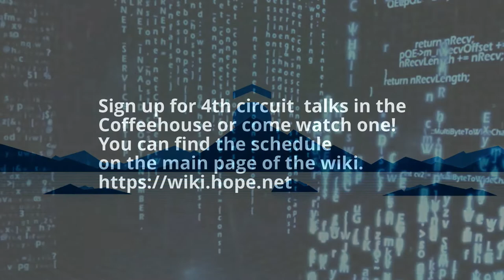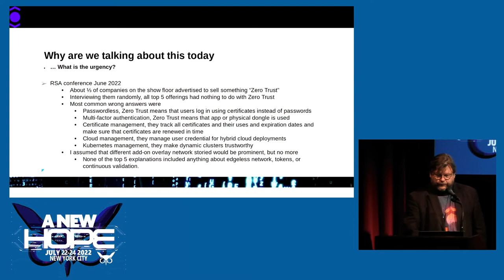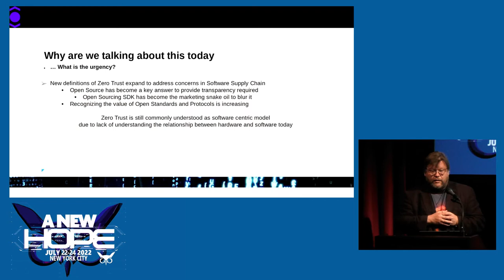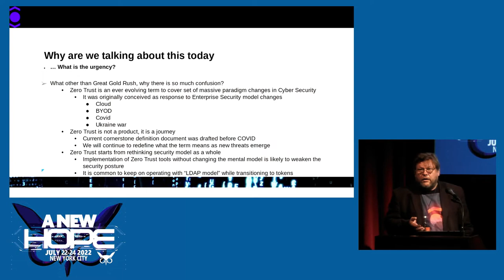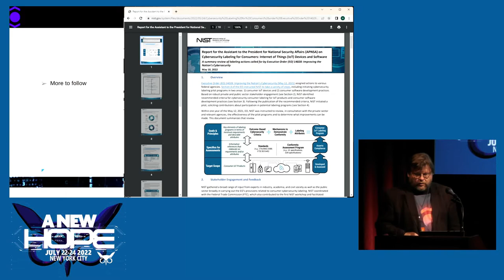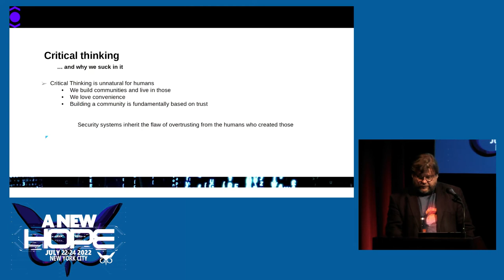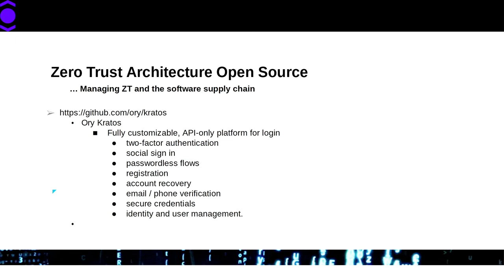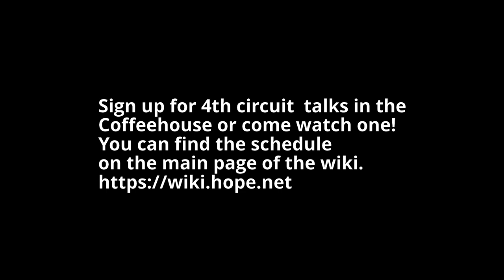A New HOPE (2022): Executive Order 14028 & Zero Trust Architecture - Now We Must, But What It Means?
Saturday, July 23, 2022: 4:00 pm (Little Theatre): The President's executive order on "Improving the Nation's Cybersecurity" (14028) issued on May 12, 2021 started a process, which was followed on January 26, 2022 by a "Federal Strategy To Move the U.S. Government Towards a Zero Trust Architecture." This calls for wide cooperation between government, public, and private sectors. The executive order also calls for "enhancing software supply chain security" with an emphasis for which open source software would be the most reasonable solution. As response to the recent war in Ukraine, major governments have asked the private sector to "shield up," increasing the urgency of adaptation on the private sector - and recent successful penetrations of critical systems overseas should be seen as a foreshadowing of things to come.

Zero Trust is a journey, and an over-hyped term. What does it mean in this context? The cornerstone these implementation requirements are built upon is the "identity management," not only for humans, but also for devices, instances, and services. "Once in a million" used to be a moniker for acceptable risk, but with the rate velocity of business and the volumes that transactions have reached, it may translate to seconds instead of years. And the elephant in the room: How do we manage identities without sacrificing privacy?

Harri Hursti